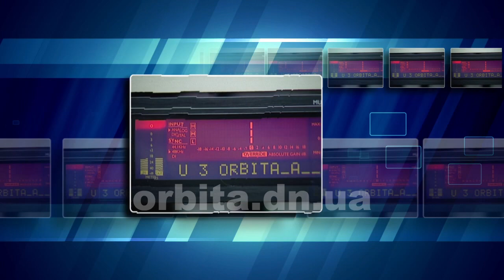Колесніков: соціальна інфраструктура сіл - спільна турбота місцевого і центрального рівня влади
Відомий політик Борис Колесніков зустрівся з жителями Покровського району. У селищі Первомайське, селах Котліне, Лисівка, Новогродівка опозиційний прем'єр-міністр і громадяни обговорили шляхи вирішення нагальних проблем у сфері соціальної інфраструктури. В процесі зустрічі жителі Покровського району змогли озвучили гостю проблемні питання, що стосуються медицини, водопостачання, освіти, підприємницької діяльності, транспортного сполучення і ремонту доріг. А також висловили впевненість, що майбутній склад Верховної Ради буде більш плідним, ніж колишній.